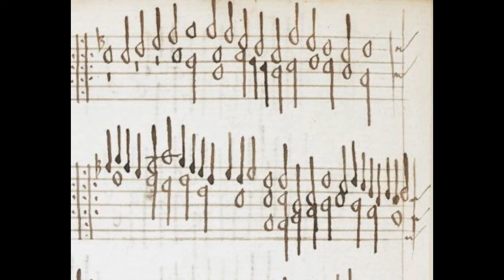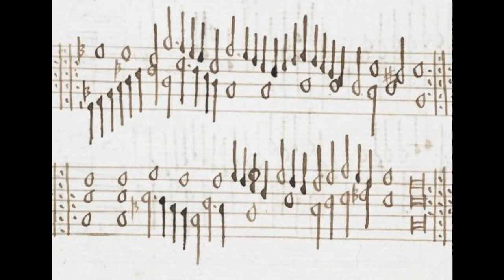The Mulliner Book: 2 pieces performed by Dale Carr on the organ in Midwolde on 18 July, 1987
The Mulliner Book:  2 pieces:
- When Gryping Griefes {Edwards} &
- A Pavyon {Master Newman}
Performed by Dale Carr on the organ in Midwolde {Westerkwartier} on 18 July, 1987

These pieces were copied by Thomas Mulliner, who was an organist at Corpus Christi College in Oxford, around the middle of the 16th century.

The poem 'When gryping griefes' was included in Richard Edwards's 'A Paradise of Dainty Devices' (1st ed. published in 1576).  It is not certain whether he also wrote the tune.  The beginning of the verse was referred to by Shakespeare in Romeo and Juliet, Act IV Scene 5.
 When griping grief the heart doth wound,
                      and doleful dumps the mind oppress,
 then music, with her silver sound,
                       with speedy help doth lend redress.
 Of troubled minds for every sore,
                        Sweet Music hath a salve therefore.

The pavyon {1'11"} by Master Newman is in 4 sections, each repeated, and appears to come from the time before this dance form was standardized in 3 sections and generally coupled with a faster Galliard.

Registrations:
- When gryping griefes:  4' Prestant, 1½' Quint {treble} ; repeats without
         1½' Quint;
- Pavyon:  4' Prestant, 1½' Quint.